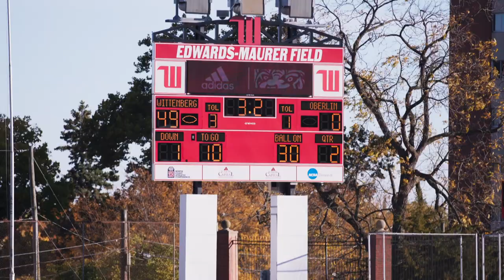Wittenberg Football | Hype Video